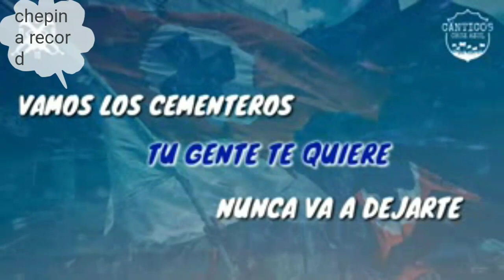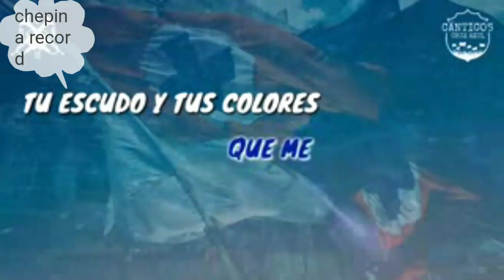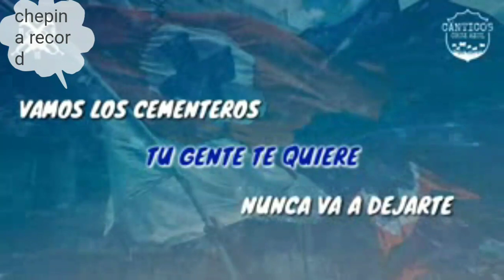El sol no regresa dale cruz azul ❤